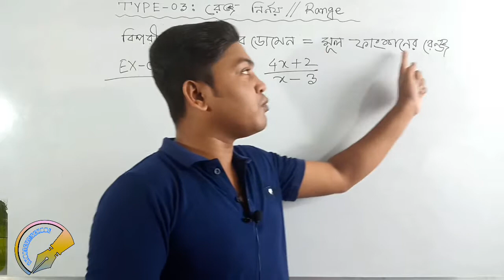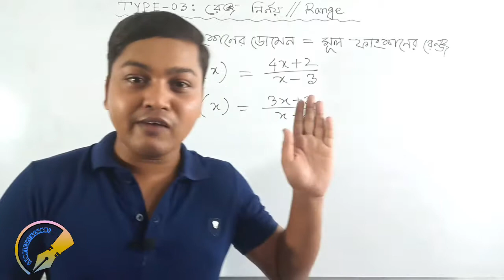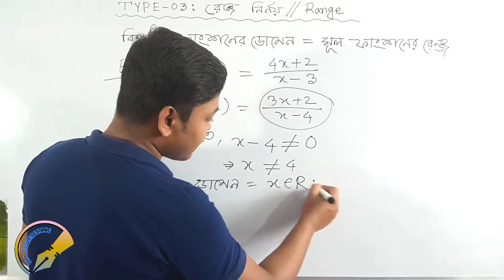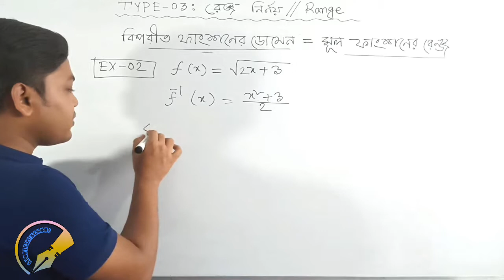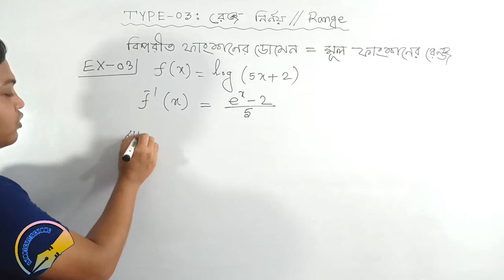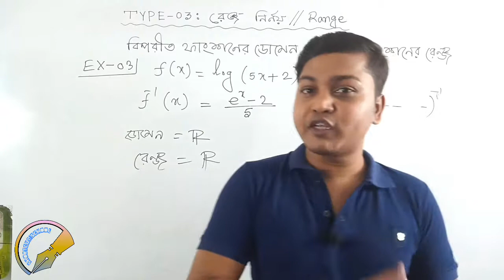03. Range।। রেঞ্জ নির্ণয়।।👍👍 Function।। Range Shortcut।।👍👍👍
By doing this we will learn how to find its range from a function. You can easily extract ranges from functions. For this we will use only one theme. It is the range of functions equal to the domain of the inverse function. That is, the domain of the inverse function will be the range of the original function.